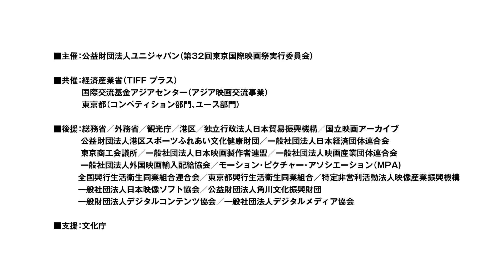『第32回東京国際映画祭』予告編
開催期間：2019年10月28日（月）〜 11月5日（火）［9日間］
開催会場：東京都（六本木ヒルズ、EXシアター六本木（港区）、東京ミッドタウン日比谷 日比谷ステップ広場（千代田区）ほか 都内の各劇場及び施設・ホール）